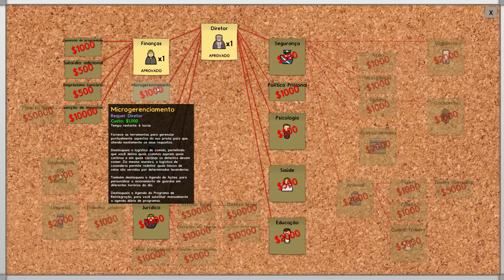Prison Architect - O Reformatório - ep 03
Projetar, construir e gerir uma prisão são os nossos desafios nesta série.